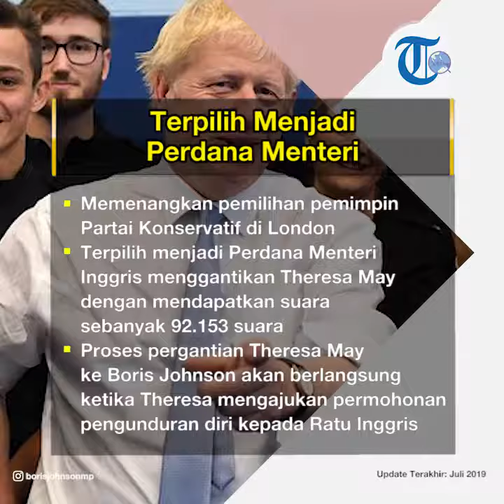Boris Johnson - Politisi dari Negara Inggris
TRIBUN-VIDEO.COM - Boris Johnson lahir di New York, pada 19 Juni 1964.

Nama lengkapnya sebenarnya adalah Alexandar Boris de Pfeffel Johnson.

Akan tetapi ia lebih populer dengan nama Boris Johnson.

Ayah Boris Johnson adalah Stanley Johnson, seorang keturunan Turki dan anggota parlemen Eropa.

Boris menempuh pendidikannya di Eton, Balliol College, dan Oxford University.

Selama di Oxford, ia pernah menjadi presiden oxford Union.

Boris juga aktif di berbagai klub minum seperti Bullingdon Club.

Boris Johnson dipastikan terpilih menjadi Perdana Menteri Inggris yang baru, menggantikan Theresa May.

Hal itu terjadi karena ia memenangkan pemilihan pemimpin Partai Konservatif di Westminster, London, Selasa (23/7/2019).

Boris Johnson mendapatkan suara sebanyak 92.153 suara, sedangkan Jeremi Hunt 46.656 suara.

Boris Johnson memang sosok yang difavoritkan untuk maju menjadi pemimpin Partai Konservatif.

Sebelumnya, Theresa May mengumumkan dirinya akan mundur dari pimpinan Partai Konservatif setelah gagal membuat kesepakatan kebijakan Brexit di Parlemen.

Proses pergantian Theresa May ke Boris Johnson akan berlangsung ketika Theresa mengajukan permohonan pengunduran diri kepada Ratu Inggris.

selama menjadi pemimpin Partai Konservatif sekaligus Perdana Menteri Inggris, kedepannya Boris Johnson bertugas untuk kebijakan sebelumnya yaitu membawa Inggris keluar dari Uni Eropa.

Kebijakan keluar dari Uni Eropa sudah dikemukakan sejak 29 Maret 2019 namun tidak kunjung diloloskan parlemen karena belum mendapat persetujuan.